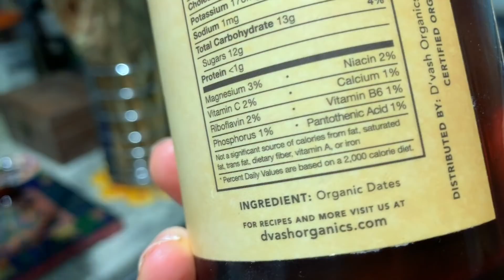Pandebonos (regulares) con Arequipe VEGANOS / VEGAN Dulce de Leche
Pandebonito amado de mi tierra con arequipe!!! Espero que les guste esta receta y la intenten en casa!!!

This is a childhood favorite! I hope you give it a try at home!

Recuerda que puedes encontrar mies e-books y libros en este

Déjame tus comentarios, cualquier sugerencia, o sugerencias de otros temas para los próximos vídeos.

*** CONÉCTATE CONMIGO ***